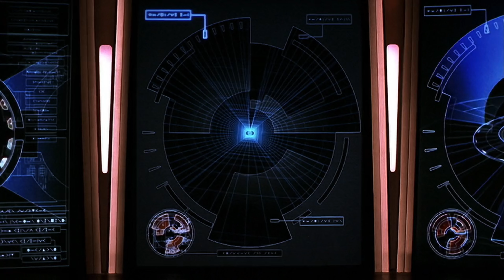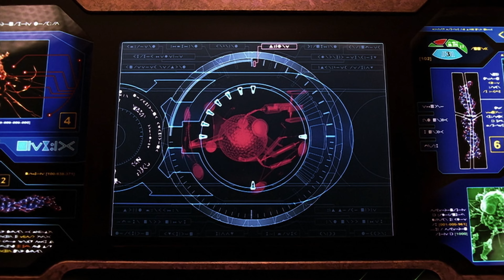Harper and Ms. Pac-Man, Andromeda merges with Outcast Consensus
Beka Valentine, Trance Gemini, Captain Dylan Hunt, Seamus Harper, HG-Rommie, Tyr Anasazi and VX1583(Kevin Durand)
S1.E16: The Sum of It's Parts

"Between birth and death lies desire,
Desire for life, for love,
for everything good.
And this is the source
of all suffering."
Outcast Consensus 17,
C.Y. 10942

Beka: Streaming now. Eat my dust, you bucket of bolts.

Hunt: Tell him that.

Harper: He can't do that. He's not organic. He can't navigate the slipstream!

Hunt: HG, are there organics piloting VX?

HG-Rommie: No. To navigate slipstream, a consensus needs only organic intuition, nothing more. VX's helm control is hooked into human neural components.

Harper: Oh, nasty. Brains in a bottle.

Hunt: Beka, can you outmaneuver him?

Beka: His slip-piloting's not as good as mine. I might be able to buy us some time, but it won't be enough. As soon as we drop into normal space, he's going to be right on top of us, and tear us to pieces.

Harper: Introducing Harper Nanobot one oh seven. I like to call this model the Mizz Pacman. Wowawowawowa. It's an obscure reference to an ancient video game.

Hunt: Mmm-hmm. How does it work?

Harper: Well, I modeled it after white blood cells. They'll attack the HG components and revert it back to their previous function.

Hunt: What about HG?

Harper: He'll die.

Trance: Hey, guys. Beka said VX just got out of slipstream, and he's closing on us again.

Hunt: Thank you, Trance.

Trance: What are you doing?

Hunt: Thank you, Trance. You're dismissed.

Trance: You guys are using Harper's plan, aren't you? You're going to kill him!

Hunt: It's our only choice.

Trance: No! There has to be something else we can do.

Harper: Wait a minute. Why don't you tell us, Trance.

Hunt: Trance, if you have something to say, say it. You told me there's always a perfect possible future, so what is it today?

Trance: Well, it's not that easy. I

Hunt: No time for games.

Trance: Dylan, I'm telling you the truth. Sometimes, I have these flashes. But it's not something that I can make happen all the time. I'm very sorry, but if there is a way out of this, it has to come from you.

Hunt: If I can't save Andromeda, I am going to make VX regret it.

Beka: You want to go back to the debris field? Why?

Hunt: It's the place where HG was born, and he wasn't the only thing there. Andromeda detected hundreds of thousands of machine parts in the area.

Tyr: What good does that do us?

Hunt: Those parts are waiting for a purpose or a mission, and we're going to give them one.

HG-Rommie: You have returned me to my beginning.

Hunt: HG, I think I know how to save you. Save us all. But I need your help.

HG-Rommie: I came in peace. I asked you to take me to your leader. And now you will discard me.

Hunt: I'm not going to discard you, HG. But you can't look for leaders anymore. You have to become one.

HG-Rommie: But I am a function. I am not a motive.

Hunt: You stopped being a function the moment you refused to die. You became a living thing. There's more to being alive than just survival. There's also responsibility, to yourself and to those who are less fortunate than you.

HG-Rommie: Those less fortunate?

Hunt: Look around you. Reach out with Andromeda's sensors. What do you see?

HG-Rommie: Parts. Parts awaiting function.

Hunt: Parts like you.

Beka [OC]: Dylan, VX has just entered the system. Range, five light minutes.

HG-Rommie: I understand. I have motive. Greetings, fellow parts, forgotten ones, outcasts. Once, each of you served a function, had a purpose. But now you wait, hoping for the day the Consensus will summon you, give you life and meaning, until they are through with you, and it is time to die once again.

Harper: This isn't going to work. I say we let slip the nanobots of war.

Trance: Dylan said to wait, so we wait.

Harper: But it's just a stupid speech.

Tyr: Never underestimate the power of words.

HG-Rommie: You can provide your own life and meaning. By joining together you can become sentient. Control your own destiny. Make your own way in the universe.

Beka: The unused components. They're activating.

Hunt: Because we have an enemy in common.

HG-Rommie: I ask only that you trust me now. Unite with me to destroy those who would control us. Those who would reduce us to parts.

Harper: Oh, this looks much better.